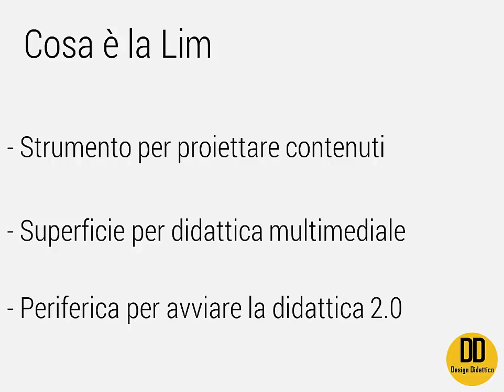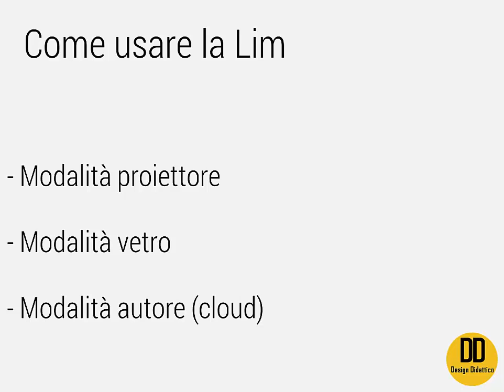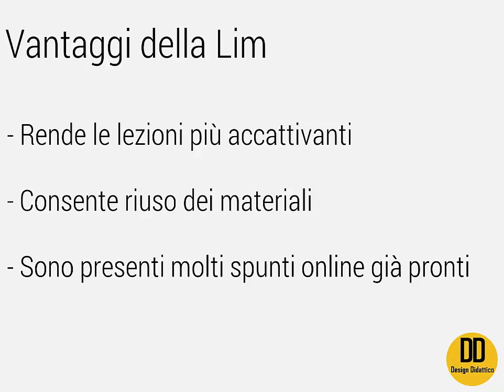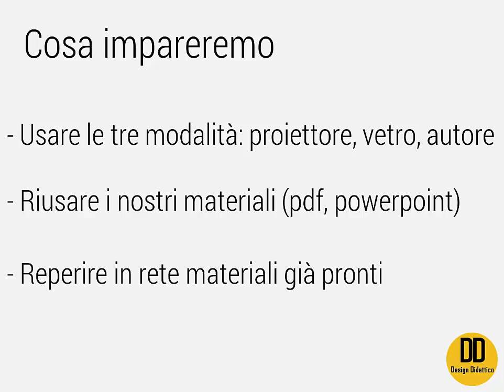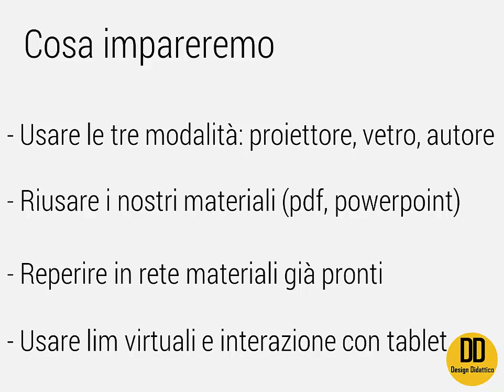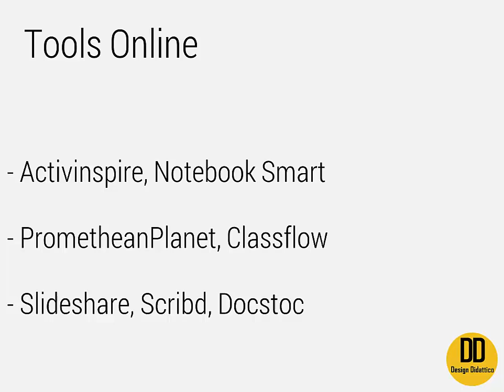Corso di Formazione: Lim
Introduzione al Corso di Formazione su Lim